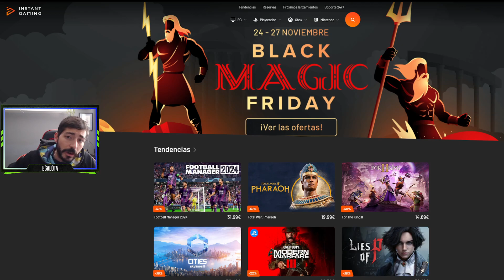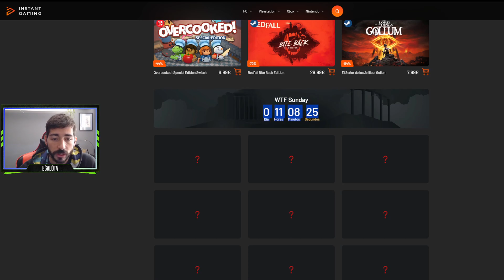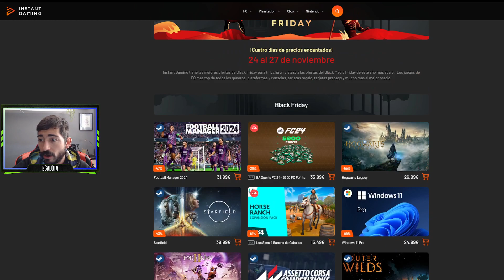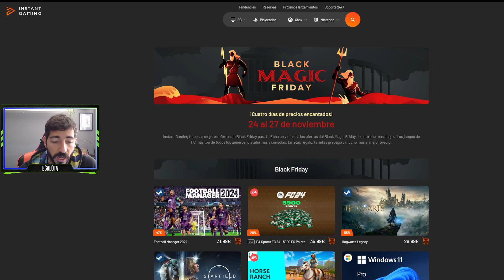Os comparto grandes ofertas de videojuegos por Black Friday (24-27 noviembre 2023)